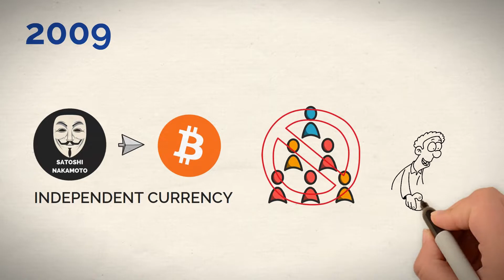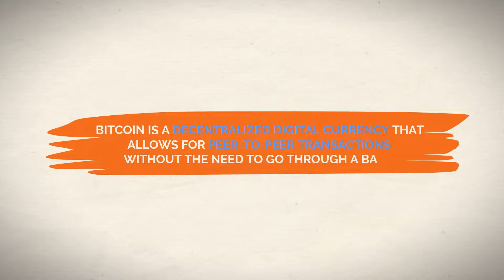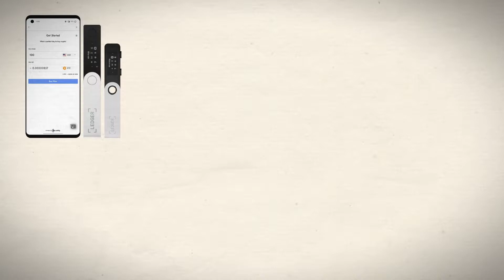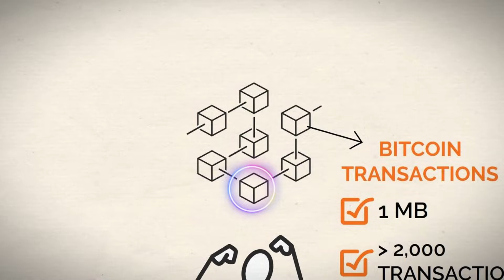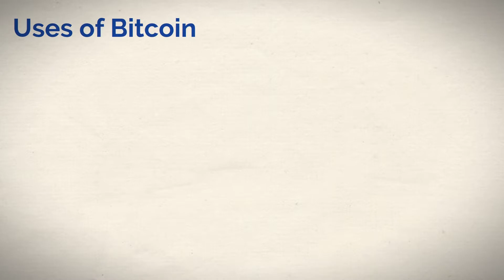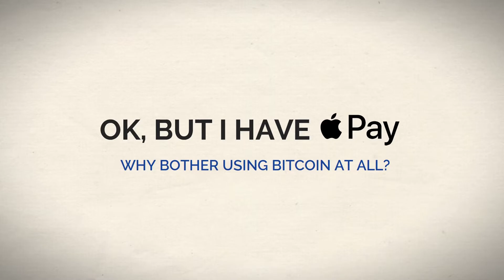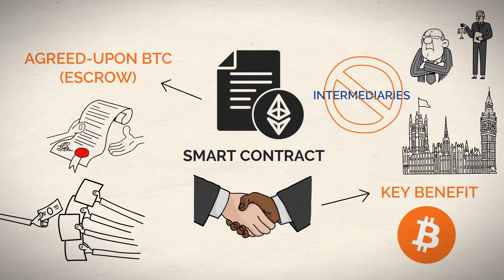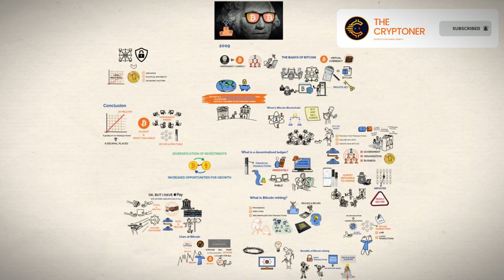What Is Bitcoin? (Easy Explanation)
In this video, you'll learn the basics of Bitcoin (without hype or fluff).

You'll discover:

1. What is Bitcoin and how it works?
2. Decentralized ledger explained
3. The benefits of Bitcoin
4. And much more...

So go watch it now...